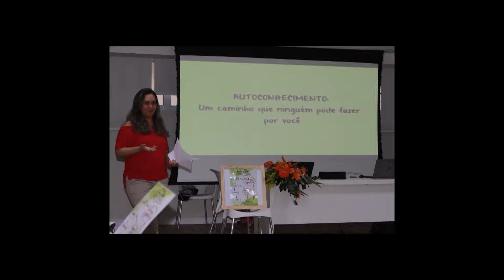IPS - Escola da Convivência com Lena Almeida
Conhece a Escola da Convivência? Estão há 28 anos no mercado, oferecem diversos cursos que auxiliam na convivência. Utilizam com metodologia: A Arquitetura da Convivência, que consiste em três pilares básicos: conversar, conviver e construir. Conheça um pouco mais com Lena Almeida (psicóloga) uma das fundadoras da IPS.